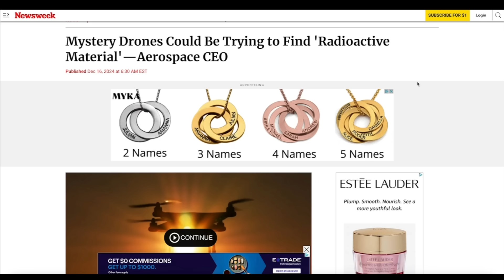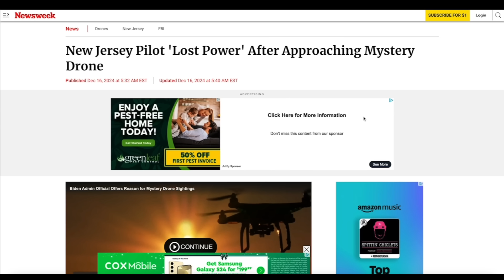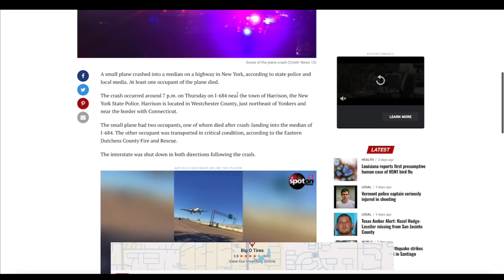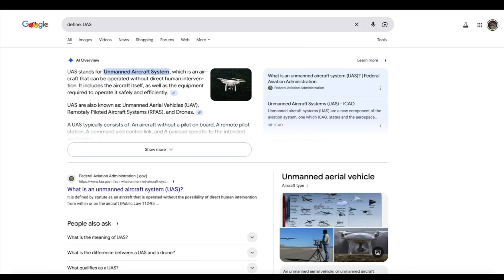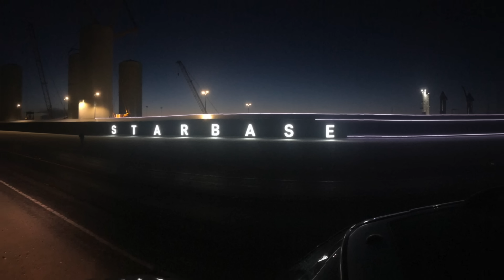This is like something out of a MOVIE! But it's REAL! City lights now PULSING!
Is an EMP causing the strange flashing light phenomenon?

MRMBB333
2487 S. Gilbert Rd,